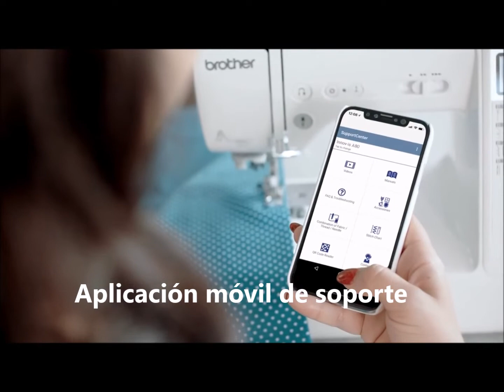Nueva serie innovis A Brother Máquinas de coser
Descubre las nuevas máquinas de coser Innovis serie A. Máquinas de coser electrónicas. Excelente calidad de costura con botón de costura en remates